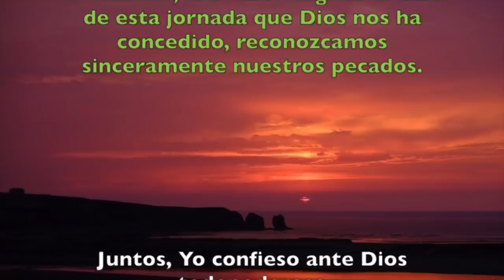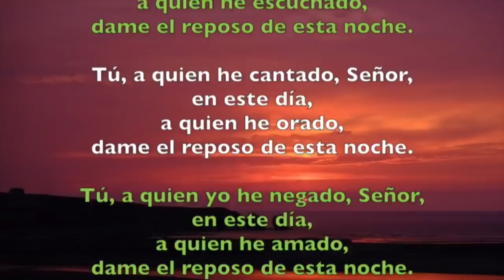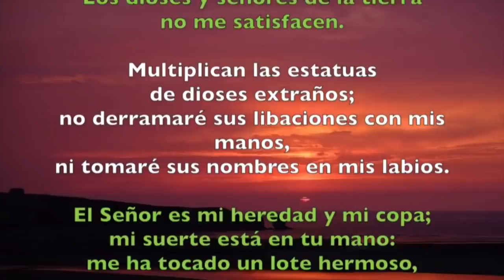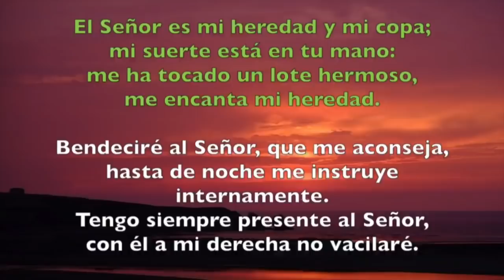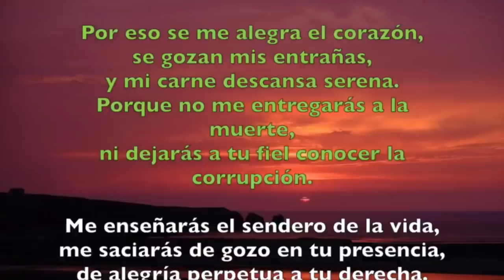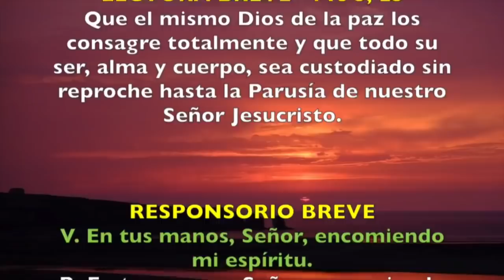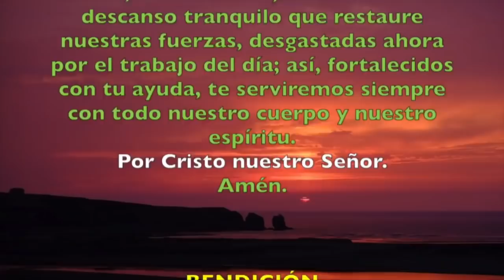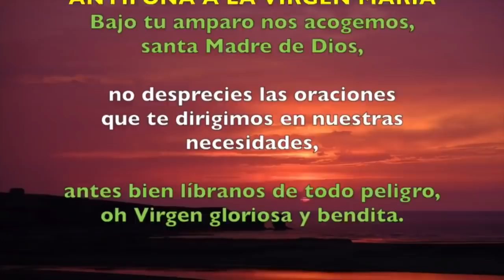Oración de la noche (Completas), JUEVES 21 DE FEBRERO 2019 | Padre Sam